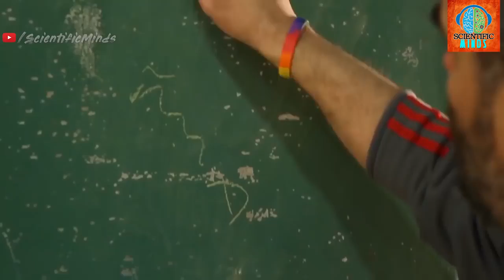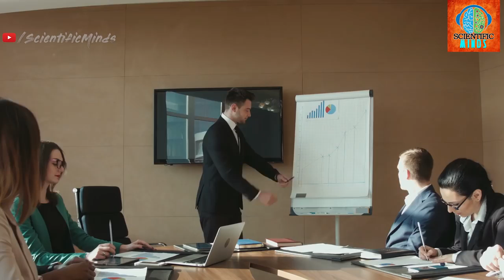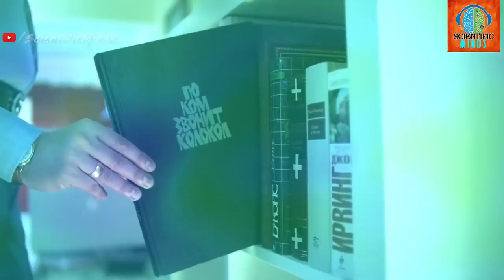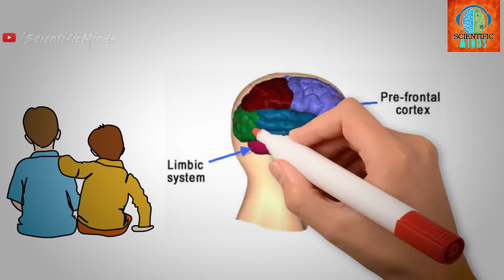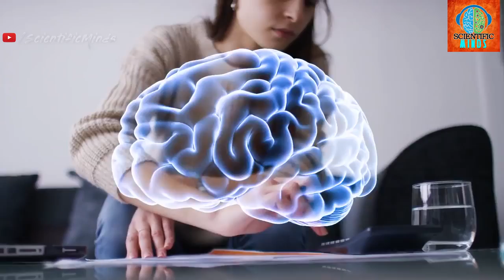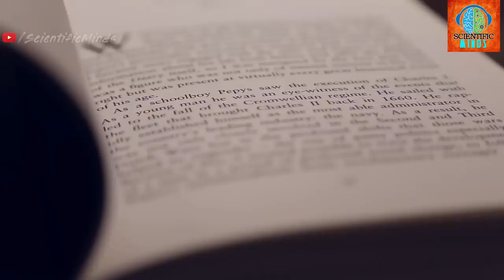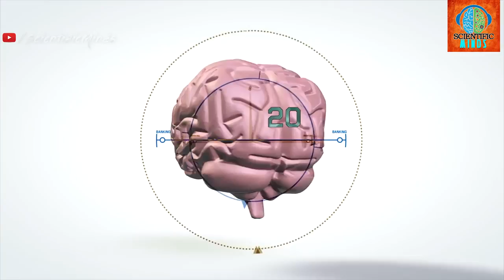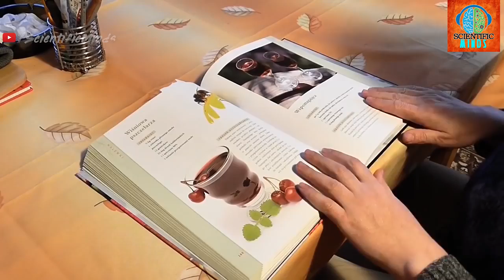Tha Best of Motivational video 2018